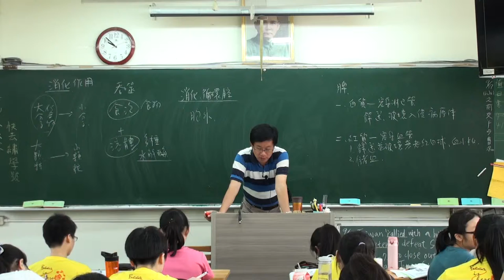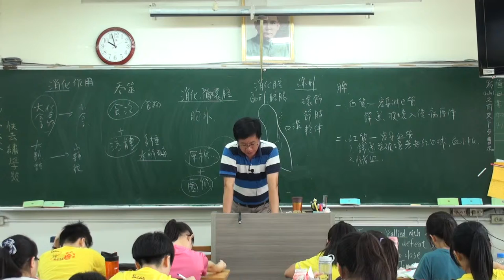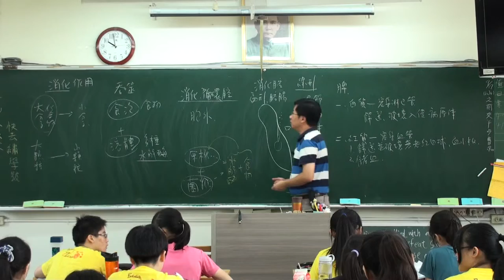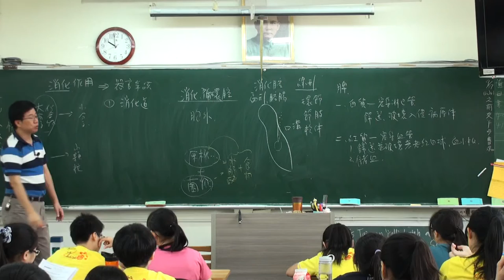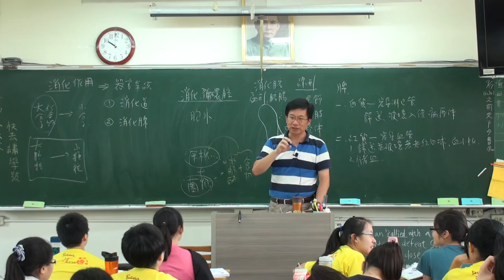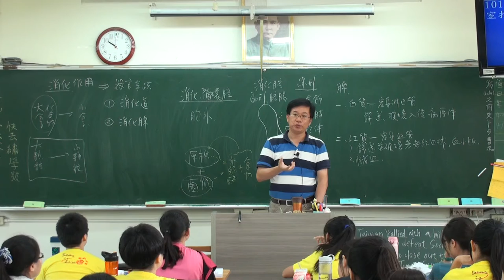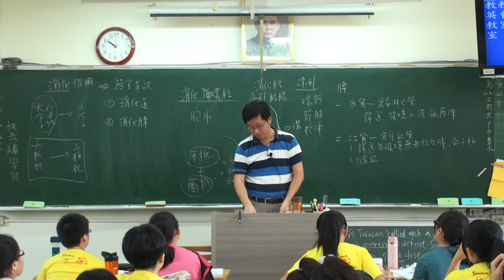消化系統 A 1 20150915091918